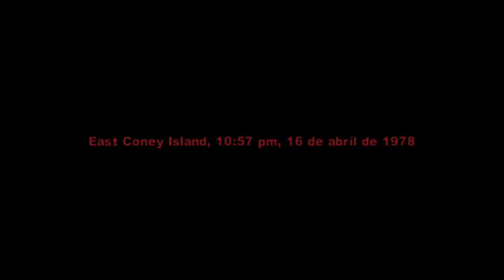The Warriors | Parte #4 | Sin comentario